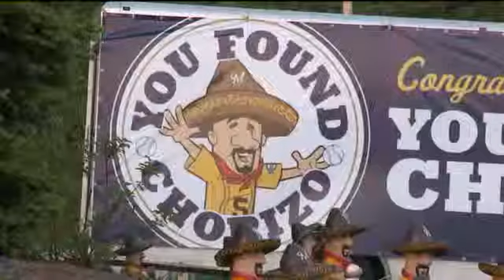All Chorizo lawn ornaments are now gone